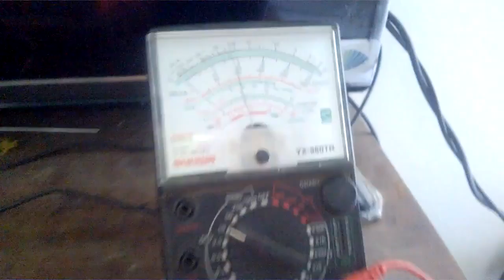Kích Pin Iphone Bị Cạn Kiệt | Iphone Cạn Pin Sạc Không Vào | Kích Pin Iphone Đơn Giản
Pin Iphone  nếu bị sử dụng cạn kiệt, sạc pin không thể vào. Lúc đó bạn cần kích pin Iphone. Nếu khong có máy cấp nguồn bạn có thể sử dụng 1 máy điện thoại cùi bắp để kích. Khá đơn giản